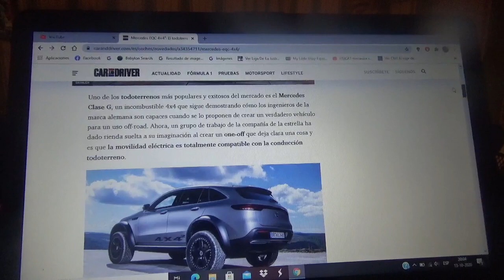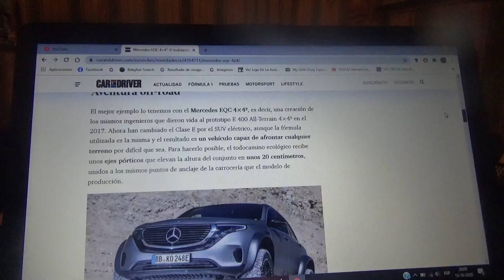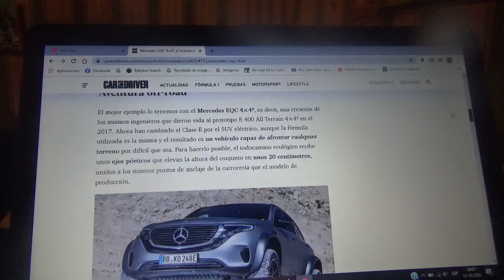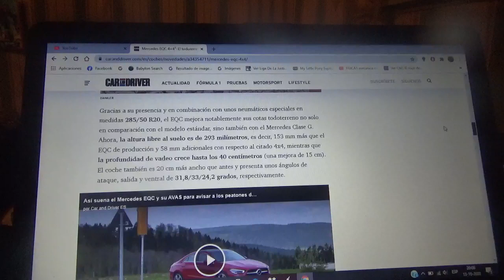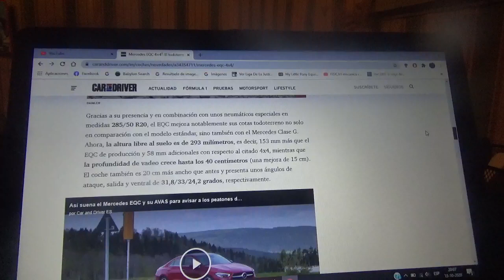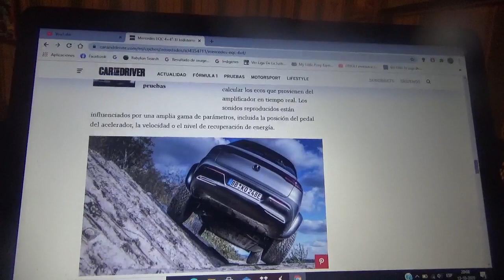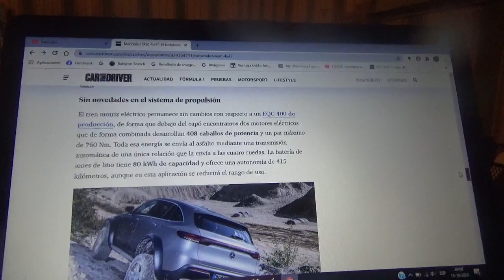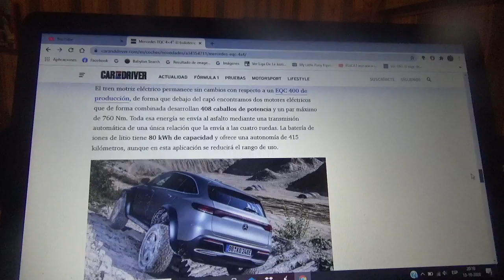Mercedes Benz EQC 4x4 información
Aquí les hablo sobre como es el nuevo todoterreno totalmente eléctrico de la marca automotriz de la estrella